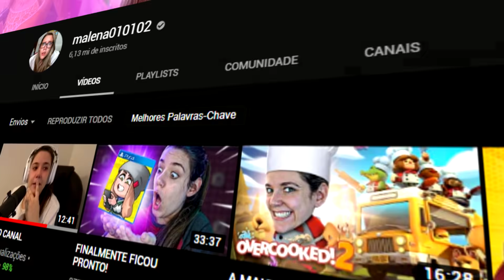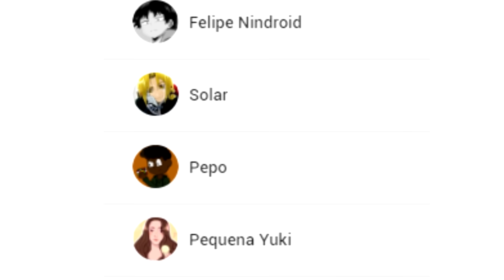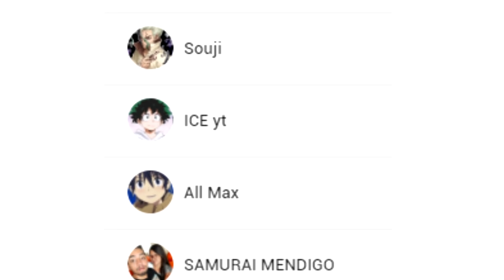MALENA...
Sobre o Vídeo:
➥ apenas contando um pouco sobre a trejetoria da malena.